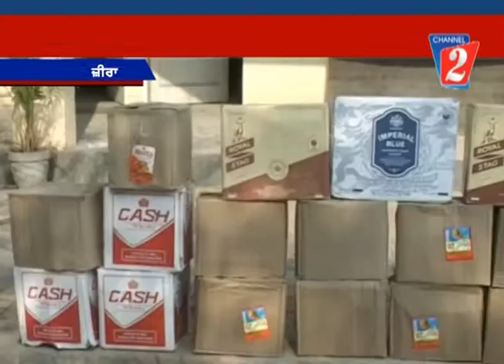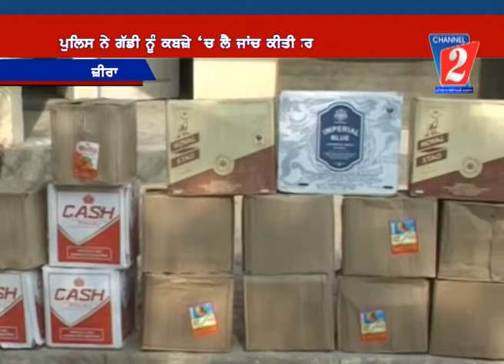Wine Recovered Zira, Channel 2